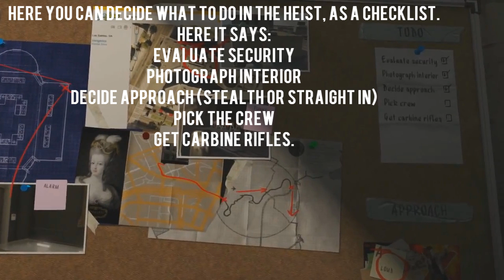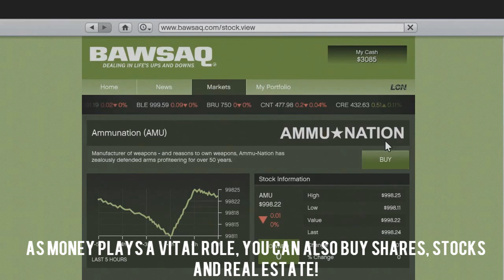GTA V - Gameplay BIG Analysis!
27 minutes..leave a like?!
Now, on this channel, I post a variety of different GTA V videos, which include:
- Screenshot Analysis'
- Update Videos
- News & Info Videos
- Gameplay Videos
- & More!